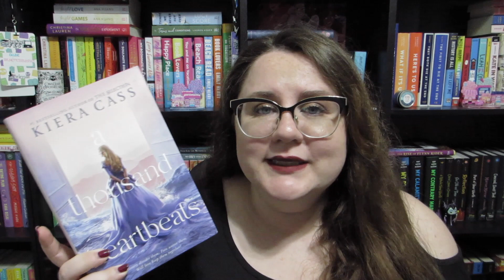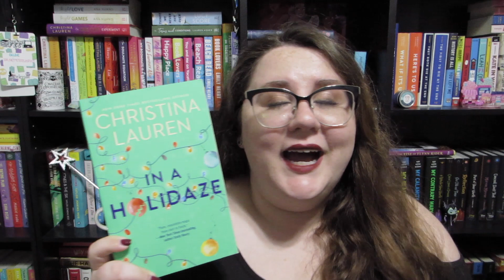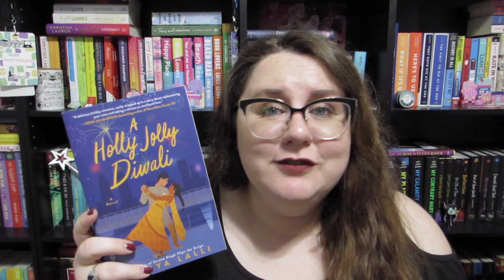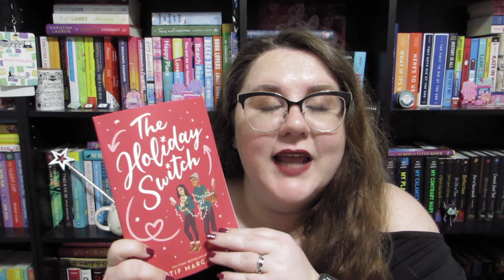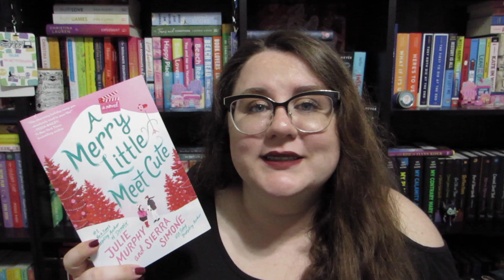December Reading Plans // Full Holiday TBR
Leave an emoji in the comments to let me know that you were here.